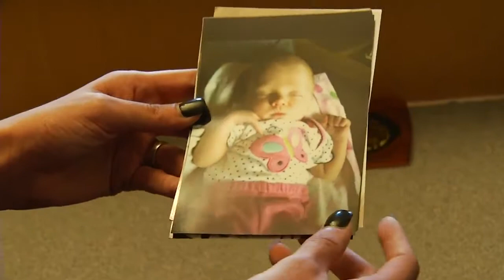Local mother raises awareness about SIDS